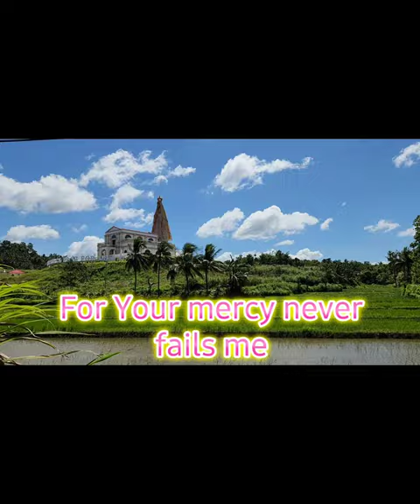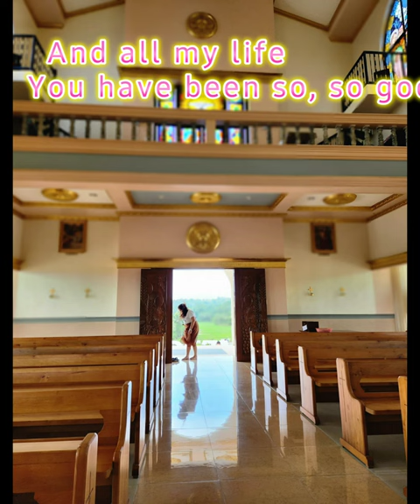Divine Mercy Place of Spirituality, Calbiga, Samar💕💕💕🙏🙏🙏